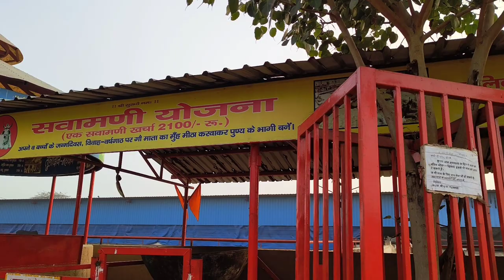Jana tha Khatu Shyam aur pahunch||gaye Gau Mata ki seva karne||Aanumammadram#